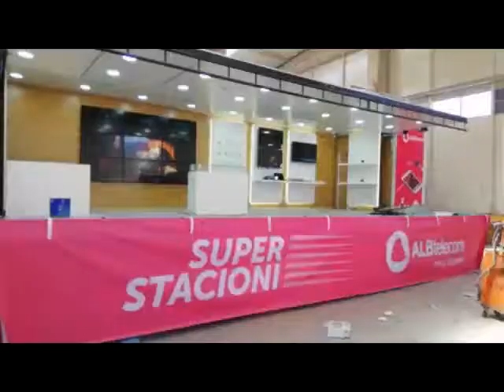mobile dormitory hostel barrack truck trailer video PROJE MOBILE CO. - TURKEY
Our mobile hotel truck trailer can be produced in various capacities. From military to disaster situations, film platoos to nature events and student camps, there are multiple areas of use.
In our mobile Dormitory ,mobile hostel and mobile barrack Products, WC –shower –kitchen etc. basic requirement sections are available as an option. Although solar panels are generally used due to zero noise privilege in our vehicles, generator systems can be used in case of intensive electrical power requirements.

Mobile Dormitory applications can be made with design of VIP-equipped Suite Apartments, as well as in multi-room boutique rooms and dormitory models.

1. Dormitory barrack hostel
2. Dormitory Trailer Manufacturers
3. Mobile Dormitory
4. Mobile Dormitory trailers
5. Truck Dormitory
6. Custom mobile Dormitory
7. Mobile Dormitory manufacturers
8. Mobile field hotel
9. mobile Military Dormitory
10. Mobile hostel
11. Mobile barrack
12. Mobile meeting room
13. mobile army barrack room truck
14. assembly trailer
15. hostel truck produce
16. expandable mobile hostel
17. destination mobile barrack
18. barrack semi trailer
19. Army Mobile Dormitory
20. barrack concession trailers
21. soldiers mobile dormitory
22. military mobile barrack
23. Mobile Dormitory design
24. Manufacturing hostel trailer
25. Mobile Dormitory room Systems
26. Mobile hotel room Vehicle
27. Mobile hall room Tools
28. hotel room Trailer Mobile
29. mobile Dormitory room construction
30. double expandable hotel truck trailer
31. new and used Mobile Dormitory truck trailers
32. mobile bedroom
33. mobile Dormitory truck trailer